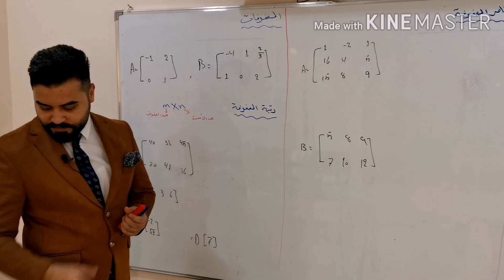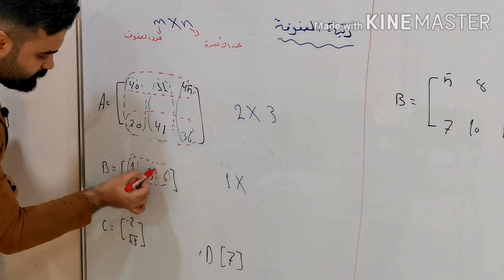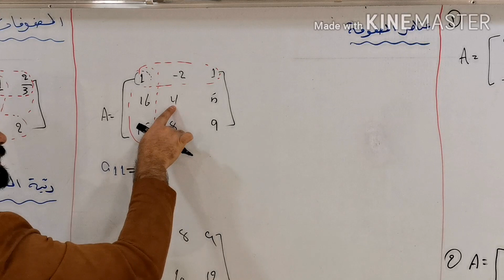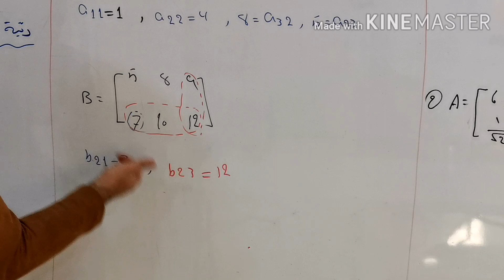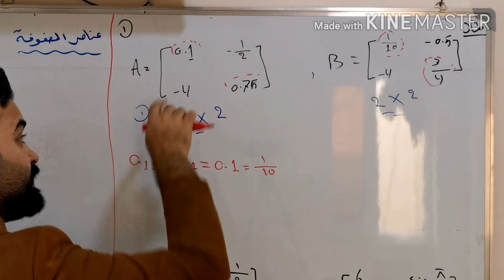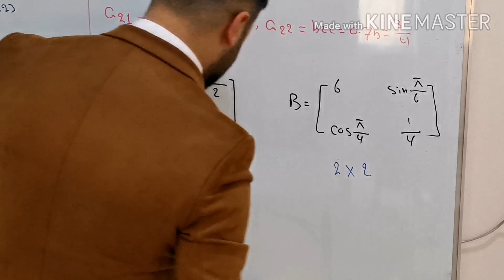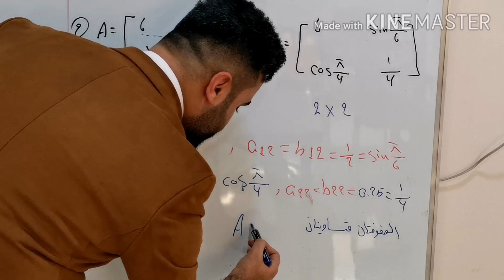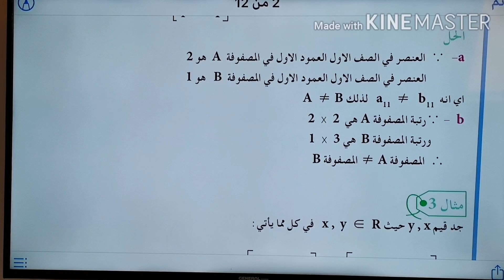المصفوفات الصف الخامس ادبي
تعريف المصفوفة، كيف تعرف رتبة المصفوفة، ايجاد رتبة المصفوفة، ايجاد عناصر المصفوفة، كيف تعرف موقع عناصر المصفوفة، تساوي المصفوفتان، شروط تساوي المصفوفتان